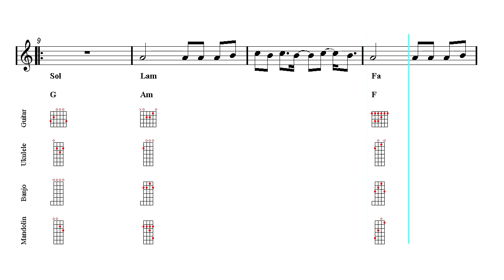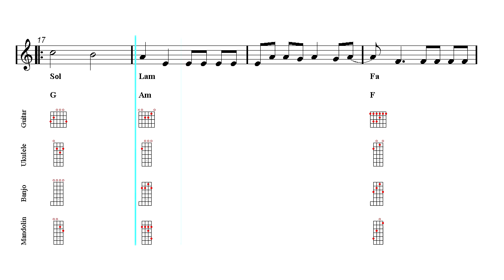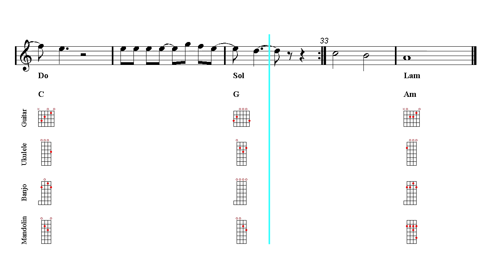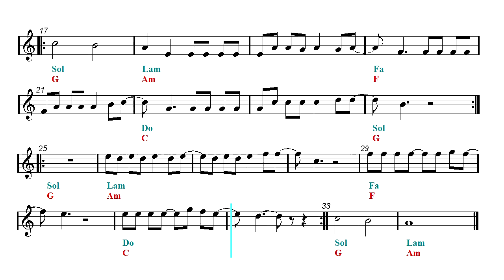Guitar Mandolin Ukulele Banjo Chords Tutorial - Despacito (Sheet Music)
Luis Fonsi ft. Daddy Yankee - First part: Fingerpicking / Fingerstyle Chords Tutorial - Second part: Play Along Violin.